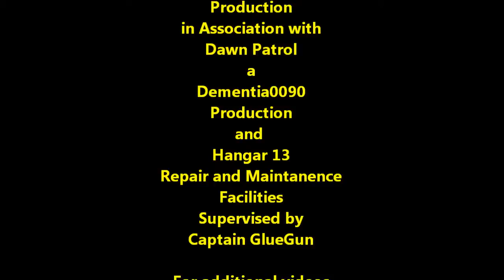Masters of the Wind - Episode 34 - P3 of 3 "FRANKENTRAINER" !!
Part Airfield Cessna Trainer, Part Dynam "Peaks", plus some "Mystery Meat" to make "FRANKENTRAINER" !